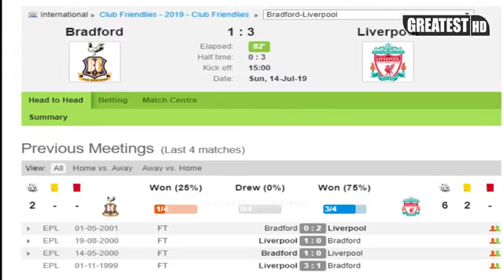Bradford City vs Liverpool 1-3 All Goals & Highlights HD 14/07/19